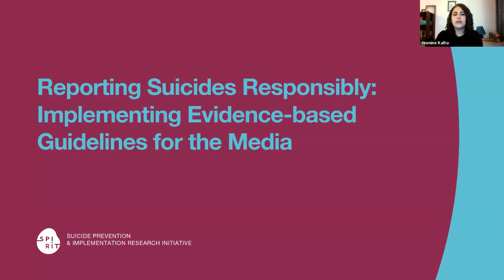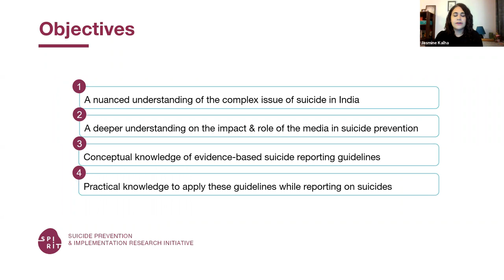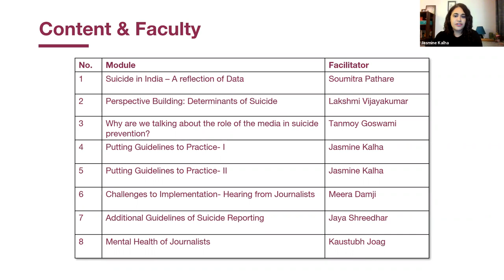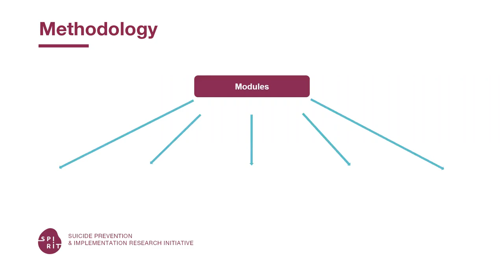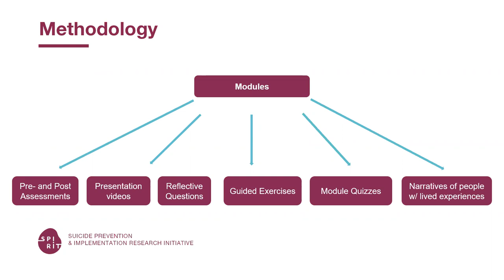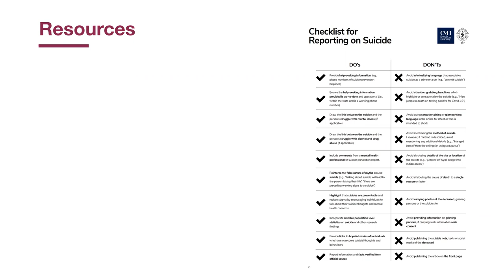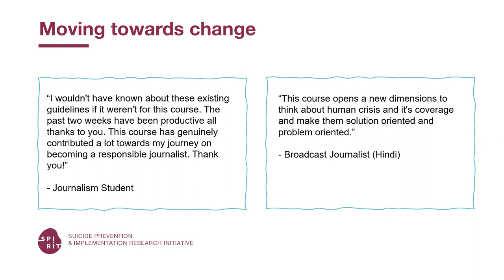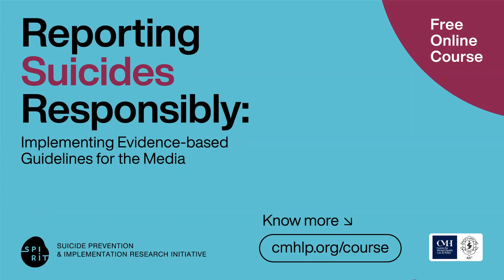Webinar: Reporting on Suicides Responsibly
Responsible media reporting can reduce suicides by up to 2%. With more than 700,000 people choosing to take their own lives each year, this means that responsible reporting can save over 14,000 lives. For every suicide, there are several people who attempt it. Suicide is a growing risk in the wake of loss and stress caused by the COVID-19 pandemic and in this context, the Internews Health journalism Network in partnership with the Centre for Mental Health Law and Policy (CMHLP) brings you:

An expert insight into why suicide is increasingly understood as a public health issue.

- Dr. Soumitra Pathare Director, CMHLP
A conversation with survivor journalists who share how the experience changed the way they report on suicide;
- Tanmoy Goswami, founding editor of Sanity by Tanmoy, an independent mental health journalism platform;
- Glynis Horning, award winning journalist and author of Waterboy: Making Sense of my Sons Suicide;
- A demonstration of a self-paced e-course on reporting responsibly on suicide and tips on how journalists can self-assess the quality of reporting with the help of scorecards based on the WHO guidelines for reporting on suicide;
- Jasmine Kalha, Programme Manager & Research Fellow, Centre for Mental Health Law & Policy, ILS; and
- Meera Damji, Communications Lead, Centre for Mental Health Law & Policy, ILS.

The discussions was moderated by Dr.Jaya Shreedhar, Pandemic Mentor, Internews.